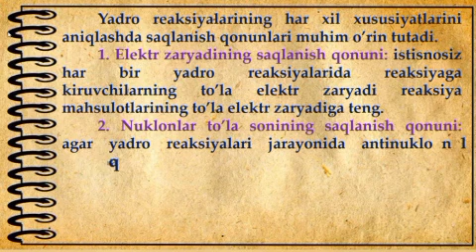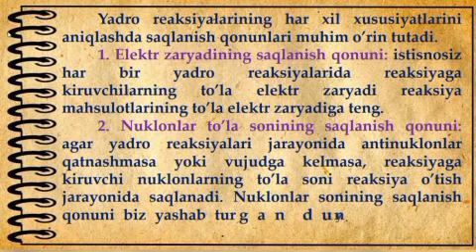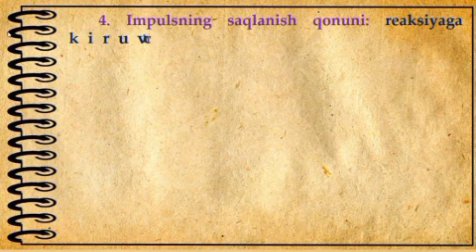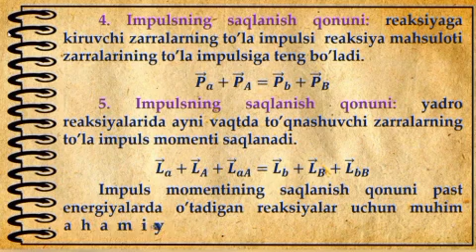Yadro reaksiyalaridagi saqlanish qonunlari